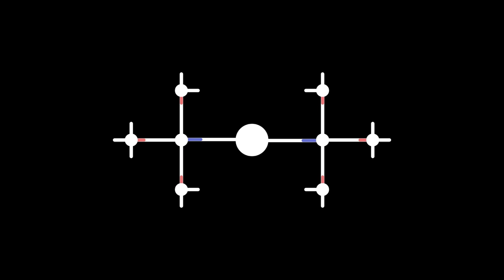Pakistan media on india Letest | पाकिस्तान को अब गुजरात का जूनागढ़ चाहिए I | Abhay news india